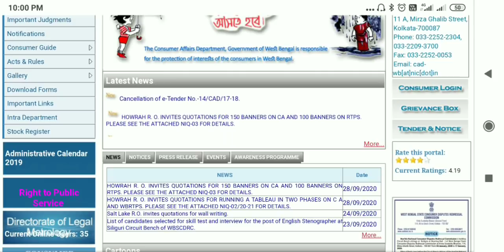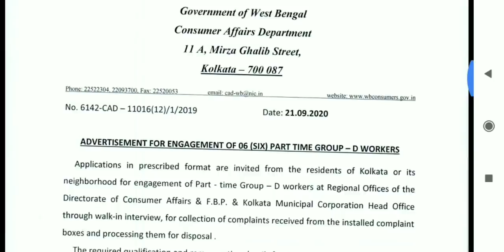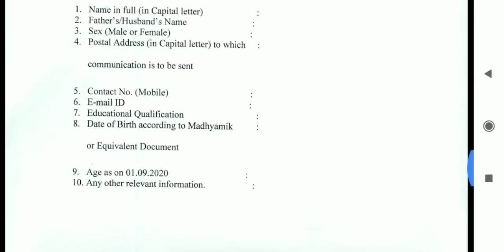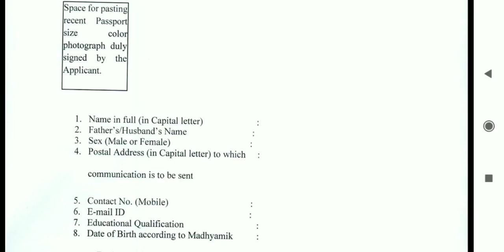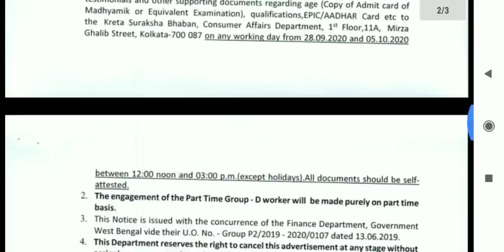West Bengal Government job vacancy news September October Government job vacancy news Asmita360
RRB NTPC বই টি সংগ্রহ করুন
কেনার সময়ে কোনো সমস্যা হলে যোগাযোগ করুন